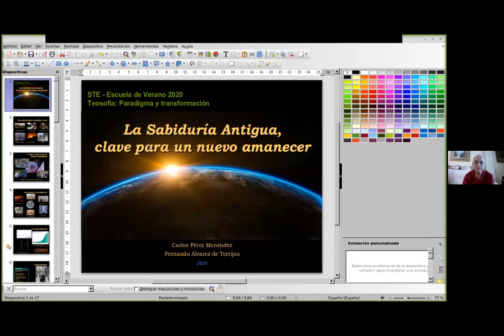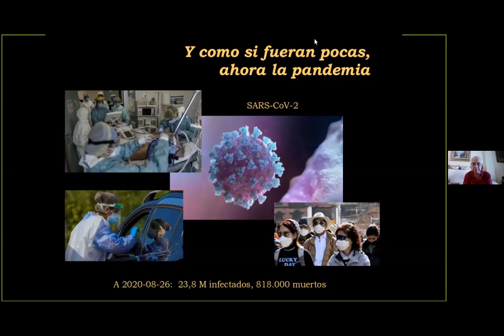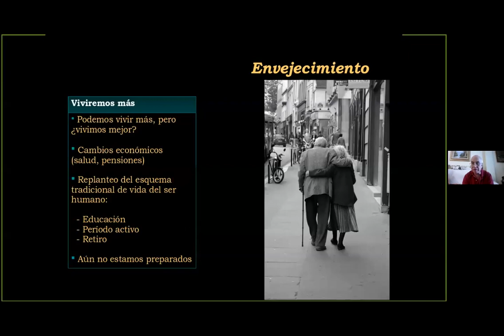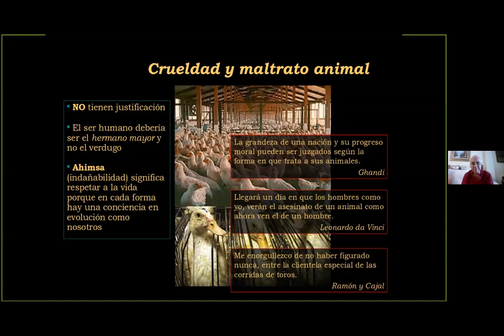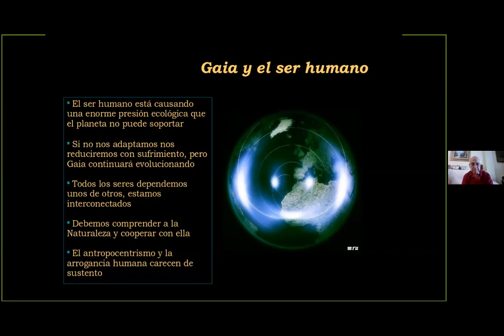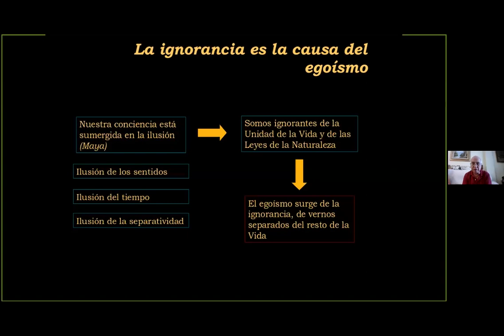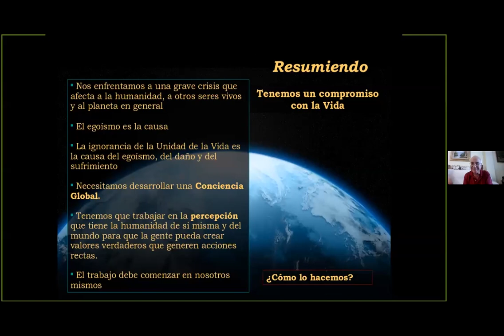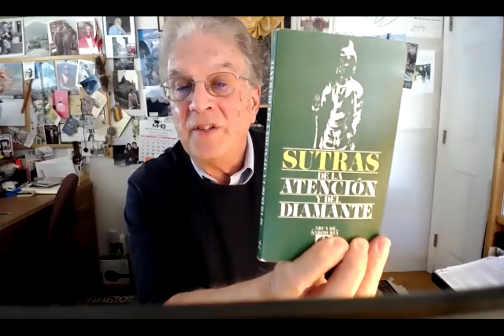2020_08_26_EV2020 CARLOS PÉREZ Y FERNANDO TORRIJOS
2020_08_26  CARLOS PÉREZ Y FERNANDO TORRIJOS
ESCUELA DE VERANO 2020 SOCIEDAD TEOSÓFICA ESPAÑOLA
"La sabiduría antigua, clave para un nuevo amancer"